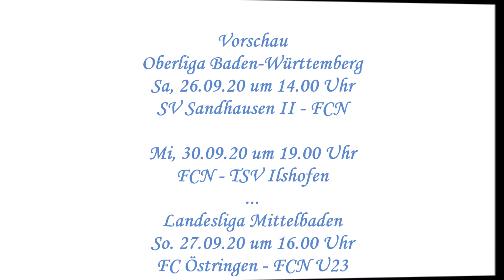U23 verliert gegen den TSV 05 Reichenbach mit 0:3 (0:0) ... Die Kommentare zum Spiel ...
Nick Stöhrer, Alex Hoffmann und Lukas Hecht-Zirpel stellen sich nach der Niederlage zur Analyse ...